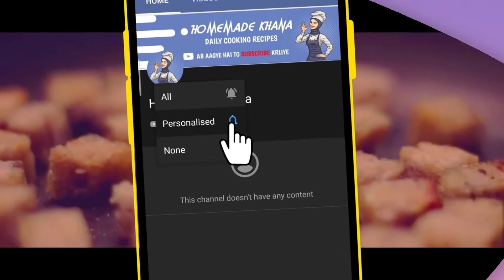रस्मालाई से भी मजेदार मावा ब्रेड रोल | Mawa Bread Roll | Bread Rasmalai | एक बार जरूर बनाए।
आज की इस विडियो में हमने आपको बताया है । MAWA BREAD ROLL बनाना।
आगर आपको रेसिपी पसंद आए तो इसे जरूर बनाए और सबको खेलाएं।

➤𝗜𝗡𝗚𝗥𝗘𝗗𝗜𝗘𝗡𝗧
✓500 ML MILK
✓2TBS SUGAR
✓50 G MILK POWDER
✓ALMONDS PISTACHIO CHIRUNJI
✓2PINCH CARDAMOM POWDER
✓2PINCH SAFFRON
✓MAWA
✓2TBS GHEE [CLARIFIED BUTTER]
✓BREAD SLICES

➤ 𝗠𝗨𝗦𝗜𝗖 𝗖𝗥𝗘𝗗𝗜𝗧𝗦